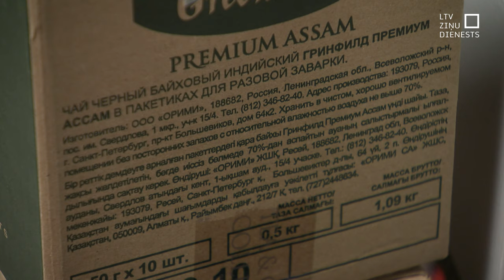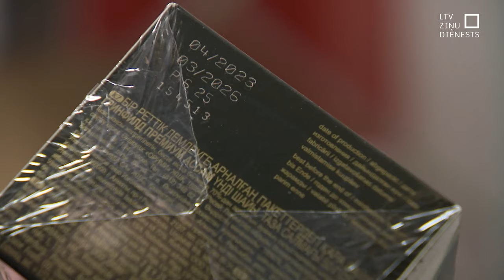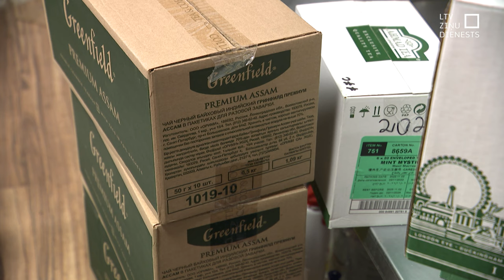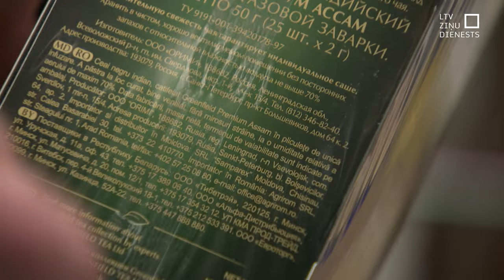Elektronisko iepirkumu sistēmā preces no Krievijas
Pasūtot preces Elektronisko iepirkumu sistēmā, kurā iepērkas valsts un pašvaldību iestādes, var saņemt negaidītu pārsteigumu – preci, kas ražota Krievijā. Tādu šodien saņēma Latvijas Televīzija. Elektronisko iepirkumu sistēmas pārstāvji norāda, ka televīzija ir pirmā, kas par šādu gadījumu ziņo. Preču izplatīšana sistēmā nekavējoties apturēta, bet pārkāpējiem, iespējams, draud pat kriminālatbildība.